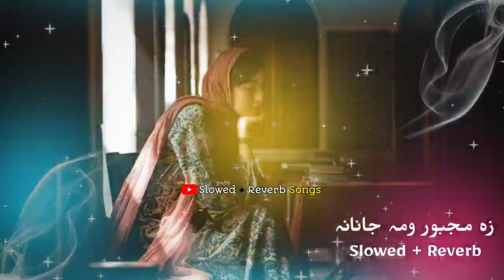Za Majboor wom janana || (slowed Reverb ) || Pashto new song